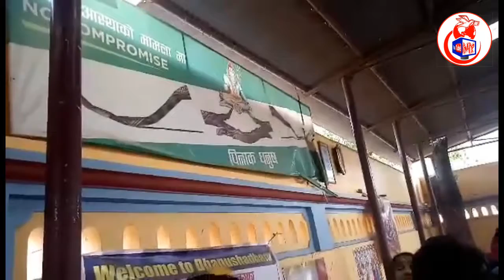धनुषाको धनुष मन्दिर दर्शन गरौं ।